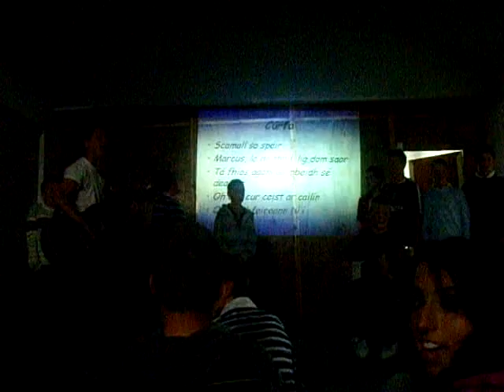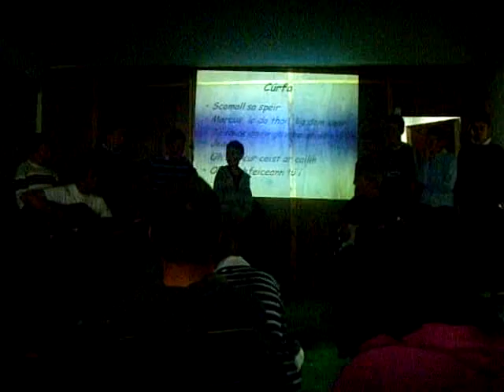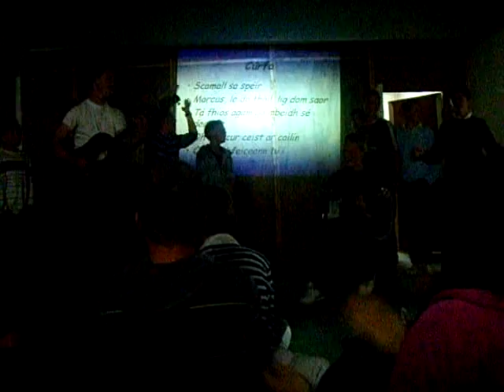Colaiste Beag Lurgan Last Night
scamaill sa speir...Cursa C 2008